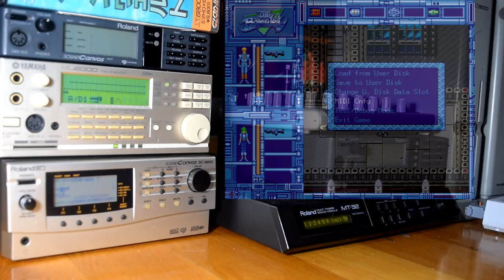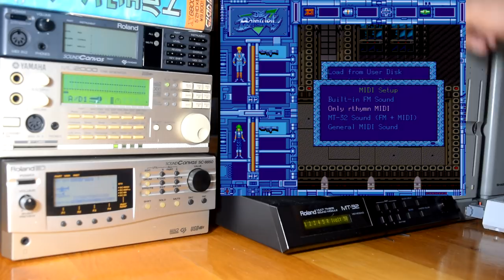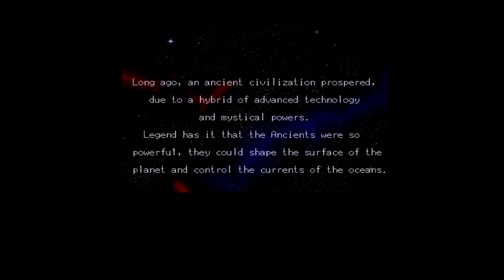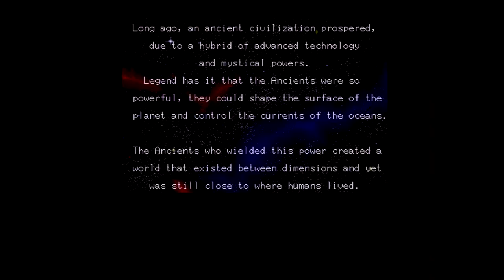Die BahnWelt con MT-32, SC-8850 y MU2000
En este video muestro un track que grabé para ScoreVG, utilizando Die Bahnwelt de X68000 y mostrando todas las combinaciones de audio: desde el YM2151, auxiliado por percusiones MIDI, la combinación de MT-32 con YM2151 y General MIDI con el SC-8850 y el MU2000

01:43 YM2151
02:45 YM2151, percusión con Roland MT-32
03:12 Únicamente percusión de Roland MT-32
04:08 YM2151, percusión con Roland SC-8850
04:22 Únicamente percusión de Roland SC-8850
04:39 YM2151, percusión con Yamaha MU2000
06:20 Arreglo para YM2151 con Roland MT-32 (FM+MIDI)
08:10 GM con Roland SC-8850
08:51 GM con Yamaha MU2000

Y acá está la introducción del juego con lso sintetizadores externos:

12:40 Intro con Roland MT-32+YM2151 (Traducción al Inglés)
26:32 Intro con Roland SC-8850 (Original en Japonés)
38:26 Intro con Yamaha MU2000 EX (Original en Japonés)